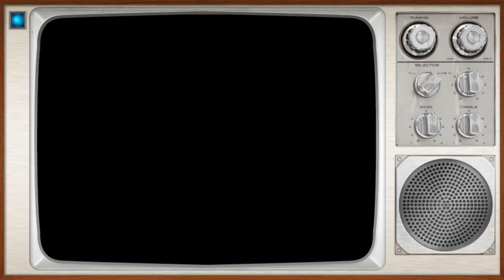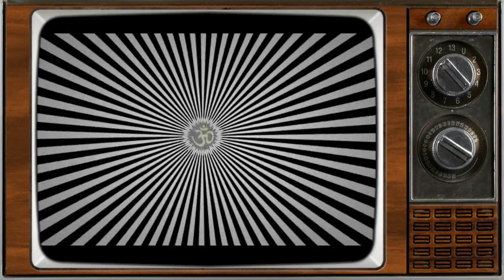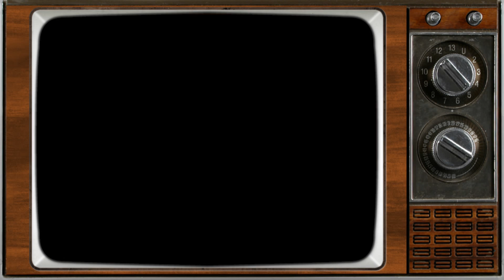Agnes Moorehead - Where Is My Mind (HD)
Agnes Moorehead @ The Tone Zone

Ooh, stop
Ooh
Ooh
With your feet on the air and your head on the ground
Try this trick and spin it, yeah
Your head will collapse
But there's nothing in it
And you'll ask yourself
Way out in the water
See it swimming
I was swimming in the Caribbean
Animals were hiding behind the rock
Except the little fish
Bump into me, swear he's
Tryin' a talk to me, say wait wait
See it swimming
If there's nothing in it
See it swimming
Ooh
Ooh
Ooh
Ooh
Ooh
Ooh

We are making such material available in our efforts to advance understanding of environmental, politica, human rights, economic, democracy, scientific, and social justice issues, etc.. We believe this constitutes a 'fair use' of any such copyrighted material as provided for in section 107 of the US Copyright Law. :)